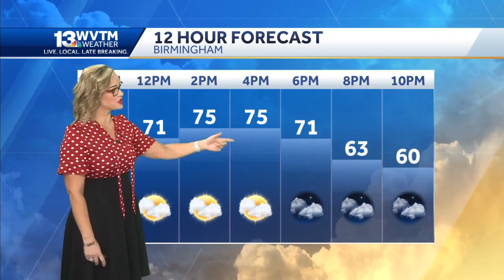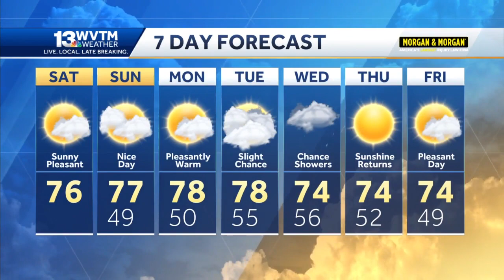Warmer weekend with little rain in the future